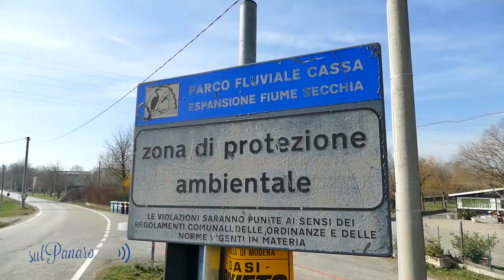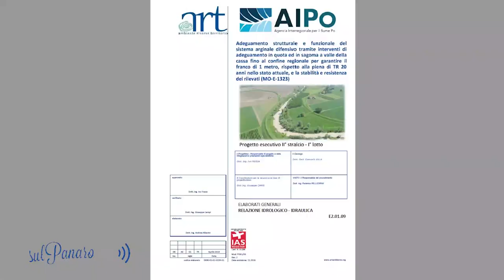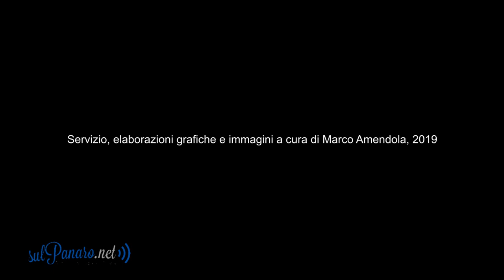Emergenza fiumi, Modena Nord: Bretella A22, Secchia e falde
La situazione della golena del Secchia a Modena nord, un'area pari a 1300 campi da calcio in cui si trovano i Laghi Curiel nati dalle ex cave estrattive degli anni ’60 diventate oggi zone faunistiche, ma anche terreni a uso agricolo, abitazioni e attività commerciali. Su tutto incombe il progetto della Bretella A22 Campogalliano Sasuolo. Servizio qui Di Marco Amendola